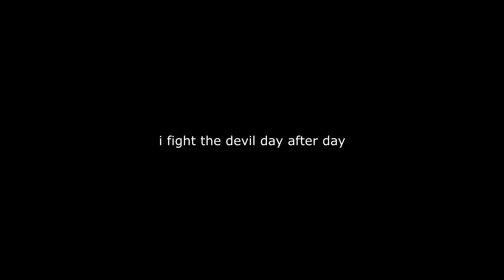i fight the devil day after day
i fight the deivil day after day

what a terrifying life
i have to endure
never asked for hand outs
dont need no one to hold my hand
dont need any help i do it on my own
and the scars i have to show
i am not alone in this war in my head

pre chorus
my past is not who i am
i am becoming a better man
i am proud of who i became
i will not be a slave

im standing right in front of the devil
i know it starts with and ends with
im not afraid
my battle scars are with me day after day
standing right in front of the devil
this is what its like in my brain

i fight demons every day
sometimes im afraid
i feel fear like a normal human being
i wont give up
on unconditonal love

chorus